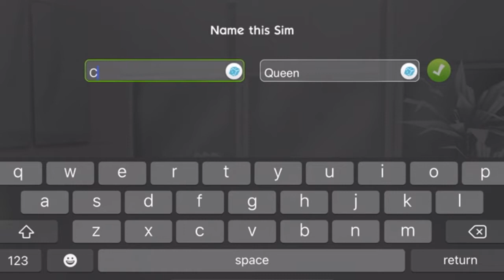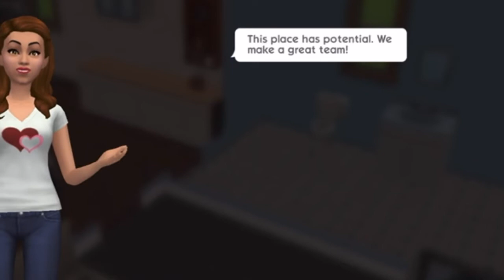CUPCAKE 25 ￼|Playing Sims With Cupcake 🧁💖 First Ever Sims Video !! Working in the Café!☕️ ◕‿◕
In today’s video we are doing something VERY exciting and brand New!😃 today I am Playing The Sims Game! and this is my first time! today Cupcake Sims is Working her First Job at the Café and moving,Cleaning in her new House! Watch this full Family,Friendly video Playing the Sims Game With Cupcake!💖☕️ …